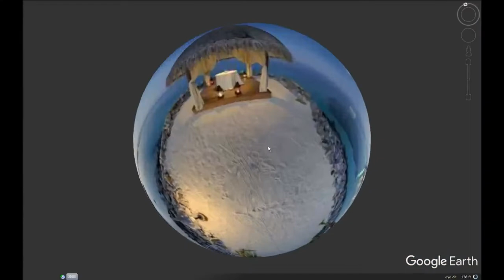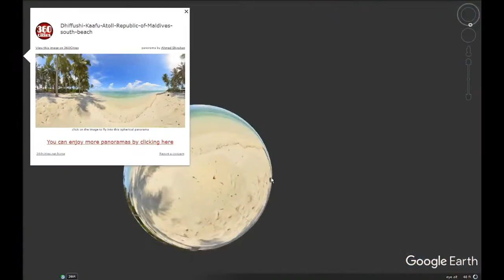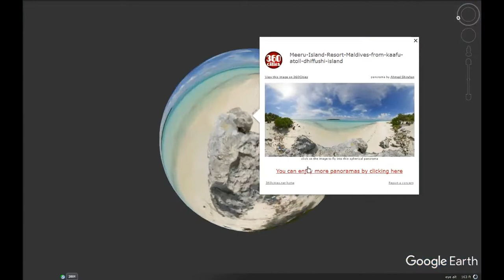Exploring the Maldives Islands | Google Earth Pro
I've been really into exploring google earth lately, and I think there's a ton of overlooked content for exploring the world inside it, so I thought i'd share some of the places people don't normally know about, and how to explore them through software.

The Maldives are a beautiful chain of islands known for their luxury resorts, I hope you'll enjoy checking them out from this perspective.